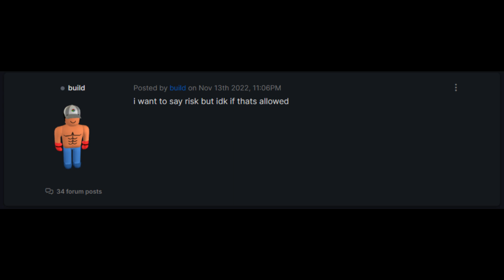Forum Simulator part 2 | Birckplanet